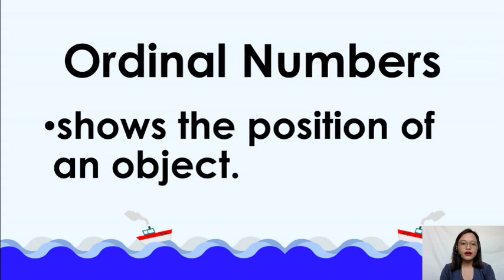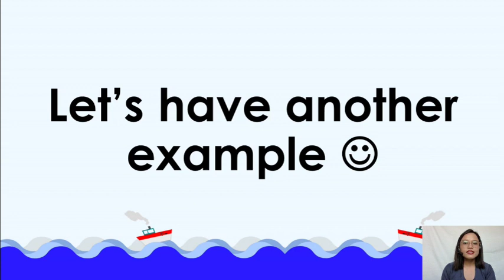Week 3- Ordinal Numbers (KINDER)